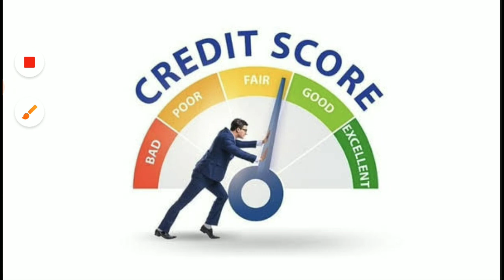पर्सनल लोन की वजह से CIBIL SCORE खराब हो गया | How to Improve CIBIL SCORE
Queries Resolved :
best long term stocks
cheap stocks

Topics covered:-

1)best mutual funds to invest in 2023 india for long term
2)best mutual funds to invest in 2023 india for long term sip
3)top 10 mutual funds for sip to invest in 2023
4)best mutual funds to invest in 2023 india for short term
5)best mutual funds to invest in 2023 for 1 year
6)best sip plans for 1,000 per month
7)top 10 mutual funds for sip to invest in 2023 money control
8)best sip to invest in 2023 for 1 year
9)sip mutual fund calculator
10)sip full form in mutual fund
11)sip calculator sbi
12)axis mutual fund sip
13)how to start sip investment
14)best sip to invest in 2023
14)sip calculator hdfc
15)top 10 mutual funds for sip to invest in 2023

Thank u
Investment गुरु
Investment Guru

मात्र 1000 ₹ से बनेगा 2 करोड़ 33 लाख ₹ | SBI Best Mutual Fund SIP for 2023 | Best SIP Plan for 2023

🤭 Mutual Fund से रहें दूर | How SIP Works | Best SIP Scheme to Invest Now